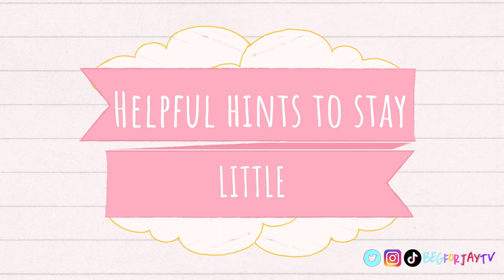WAYS TO STAY LITTLE when you’re feeling "not so little" (DDLG)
Watch these!

STORY TIMES!

tik tok begforjaytv
snapchat begforjaytv